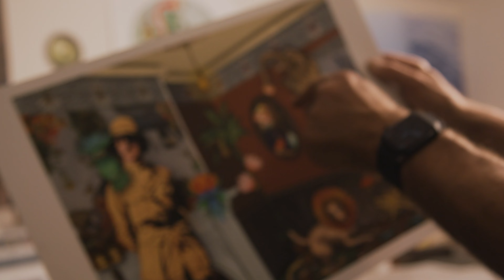Strange Nature: In conversation with Milan Milojevic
QVMAG is home to one of the oldest and most significant natural science collections in Australia and the Royal Park site has proudly housed all the wonders of these collections for over 130 years.

Strange Nature immerses you into the art of major contemporary artists, both local and national, to display the weird and wonderful facets of the natural world that inspire their versions of plants and animals.

STRANGE NATURE
Art Gallery at Royal Park
2 Wellington St | Launceston, Tasmania
28 October 2023 – 14 April 2024
Free entry